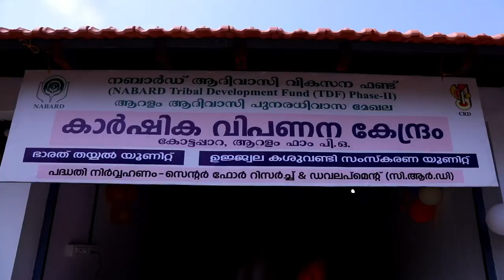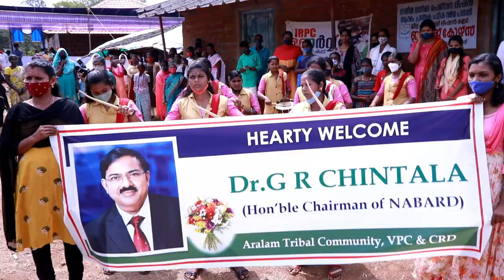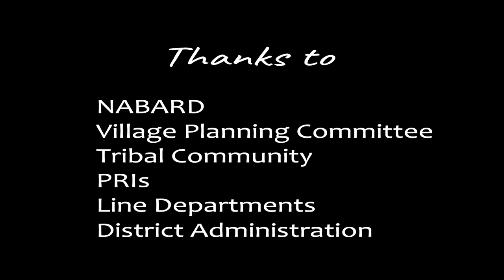NABARD Chairman's Visit to Aralam TDF project of CRD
Centre for Research and Development (CRD) is implementing NABARD supported Tribal Development Project to benefit 1096 families in Aralam Tribal Resettlement area of Kannur district in Kerala. Hon'ble Chairman of NABARD Dr. G R Chintala had visited the project on 21  March 2022 and inaugurated tribal product processing cum marketing complex and solar hanging fence